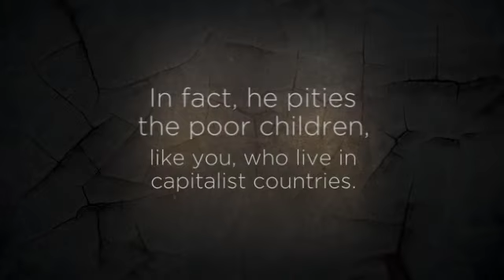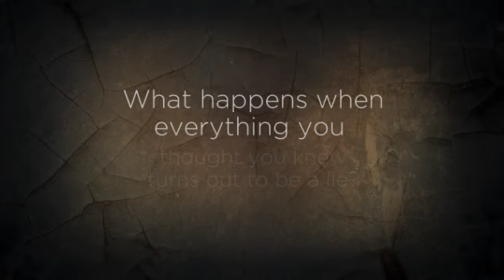Breaking Stalin's Nose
Historical Fiction chapter book for children ages 9-12.